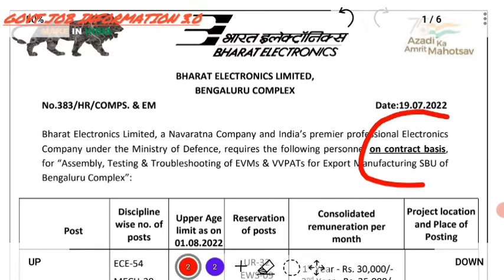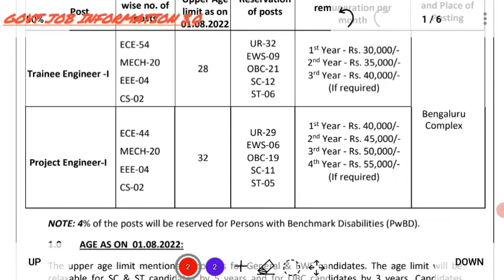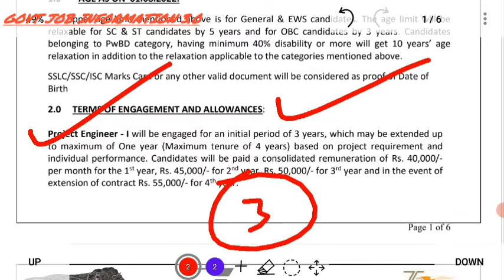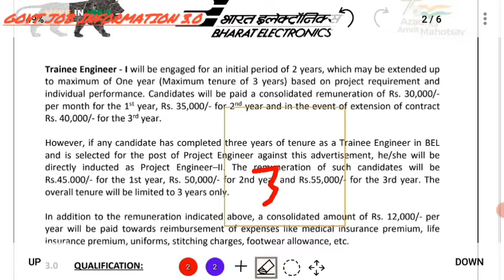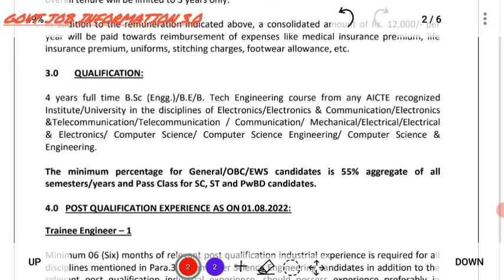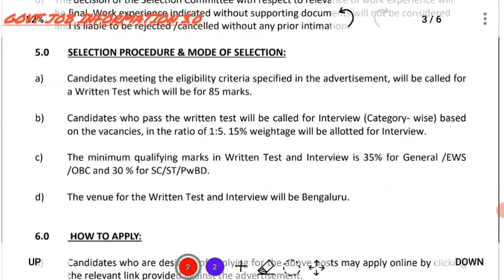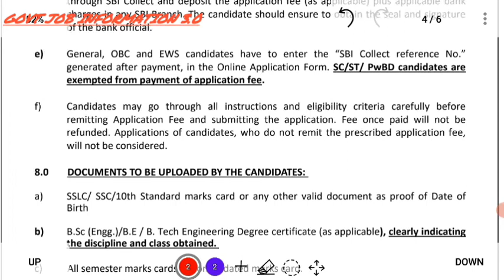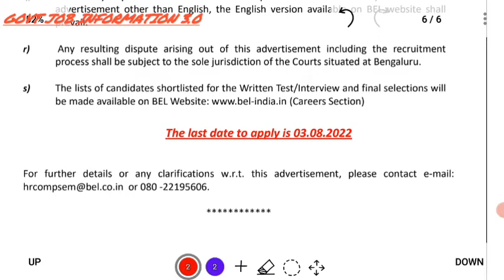BEL Trainee Engineer &Project Engineer Recruitment 2022| BEL Notification 2022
उम्मीद करता हूं कि आपको वीडियो पसंद आया होगा दोस्तो आप को सरकारी जॉब से संबंधित नोटिफिकेशन समय पर पाना चाहते हैं तो